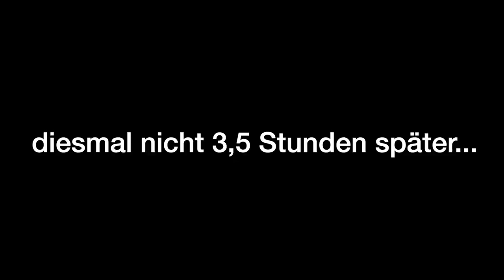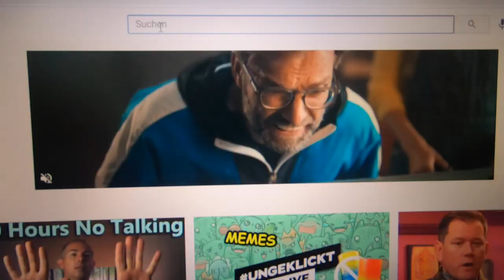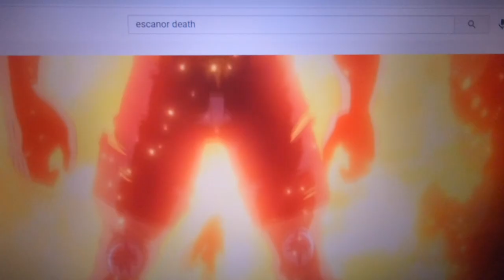SO LEICHT WIRD MAN NICHT ERFOLGREICH?! VLOG 29.05.2021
euda wir testen heute einen neuen Donutladen: Woownuts
auch ein bekanntes Franchise die sogar Bubbletea und Shakes verkaufen...